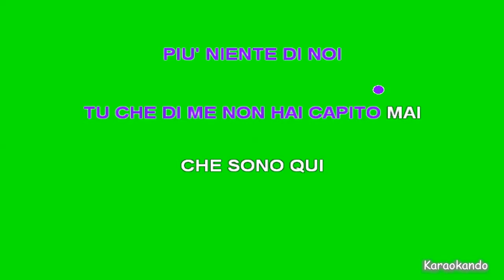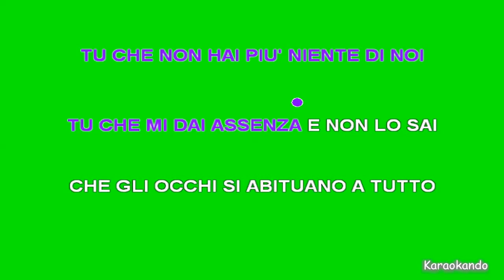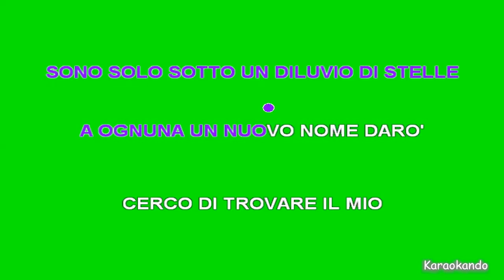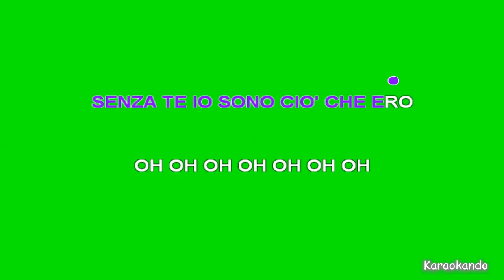Karaoke Italiano - Io ti aspetto - Marco Mengoni - Testo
IO Ti Aspetto
Marco Mengoni

Cover Karaoke

Testo :

Affiderò
Le mie parole al mare del tempo
Che le consumi un po’
Forse cadrò
Ma sempre e comunque
In piedi mi rialzerò
Tu che non sai
Più niente di noi
Tu che di me non hai capito mai
Che sono qui

Da sempre ti sento vicino
Anche adesso che non ci sei
Tu che non hai più niente di noi
Tu che mi dai assenza e non lo sai
Che gli occhi si abituano a tutto
E I piedi si alzano in volo
Io ti aspetto e nel frattempo vivo
Finché il cuore abita da solo
Questo cielo non è poi leggero

Affiderò
Queste parole ad un libro già scritto
Che poi rileggerò
Vivo così
Coi sogni piegati in valigia
Mischiati ai vestiti da scena

Strade che si uniscono davvero
Possono poi diventare un filo
Senza te io sono ciò che ero

Sono solo sotto un diluvio di stelle
A ognuna un nuovo nome darò
Cerco di trovare il mio sorriso migliore
Lo sai che sono qui già da un po'
Finché il cuore non è più da solo
Questo cielo è così leggero